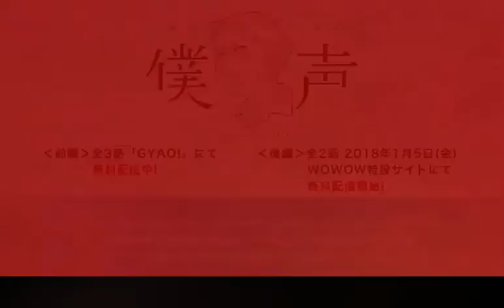【BELLWEATHER】僕らの意味~男の乳首~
畠中祐＆西山宏太朗
「GYAO!」、「WOWOW」全5話免費配信全新節目『セカイ系バラエティ　僕声』
裡面名曲「僕らの意味」/ BELLWEATHER（畠中祐＆西山宏太朗）視像公開！